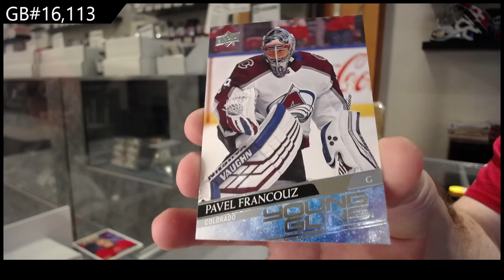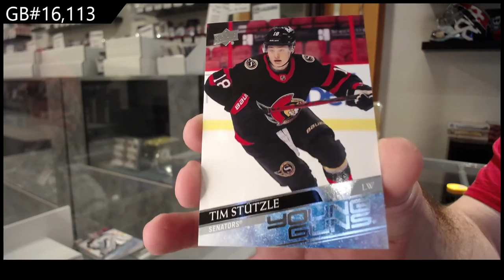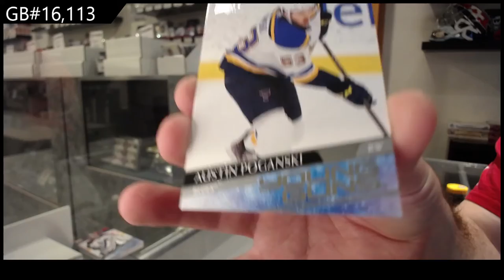20-21 Upper Deck Series 1 & Series 2 Hockey 4 Tin Break - C&C GB #16,113